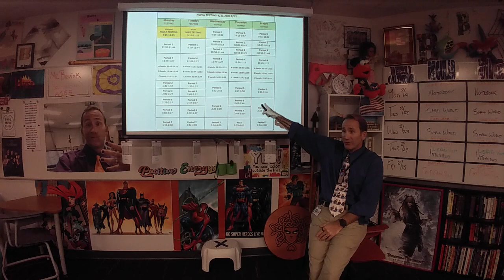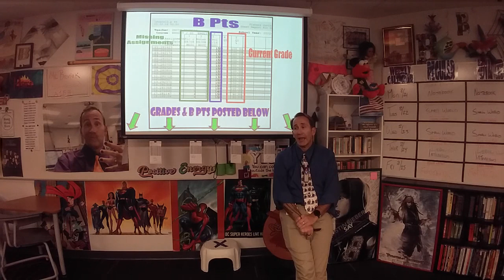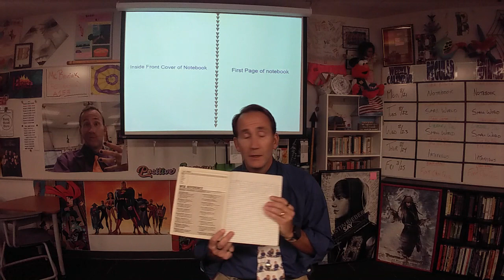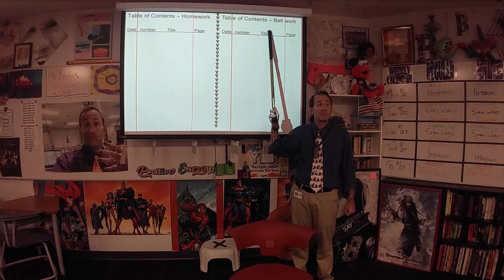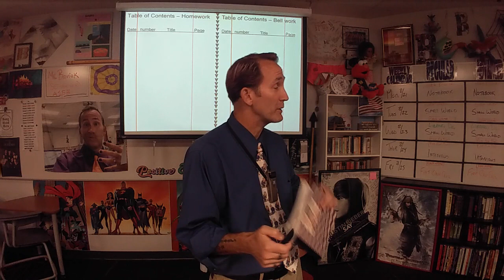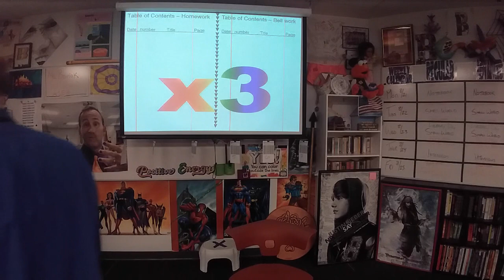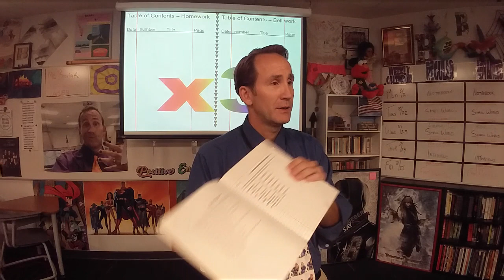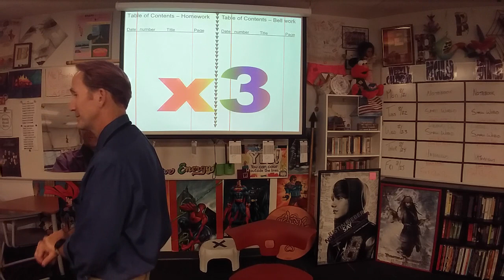82123 Brovicast Monday - Set up notebook